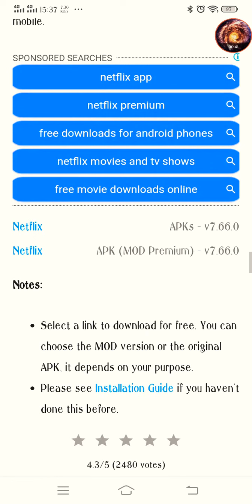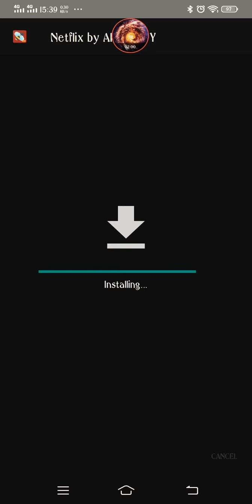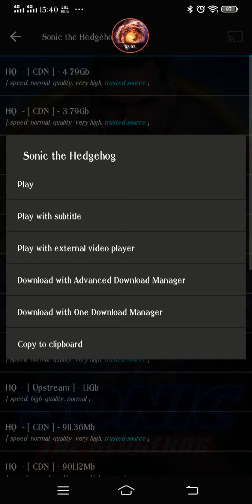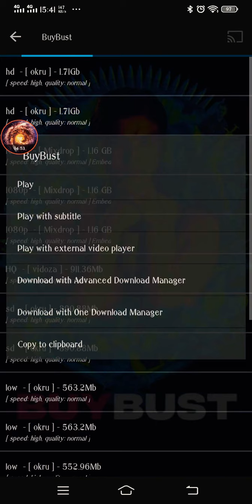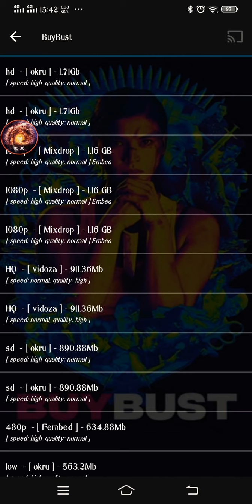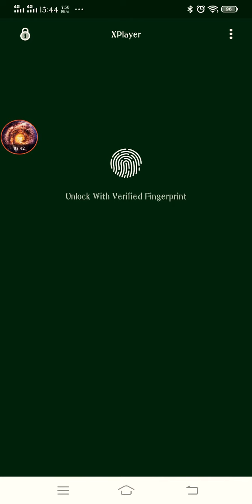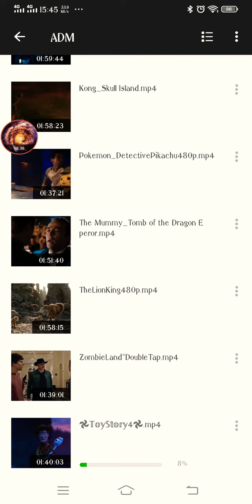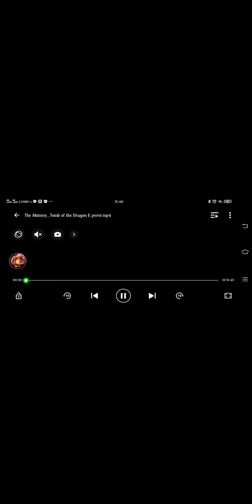How To Download Free Lifetime Netflix On Android Tutorial with Proof and Downloaded Movies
Hanapin nyo APKMODY sa Netflix. Panoorin mabuti ang Video para makapag download ng Free Lifetime Netflix